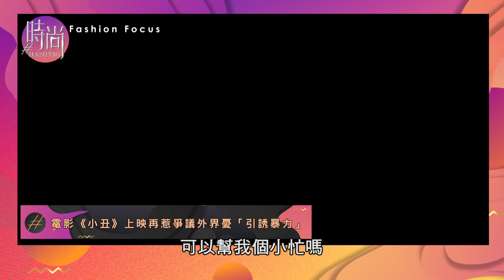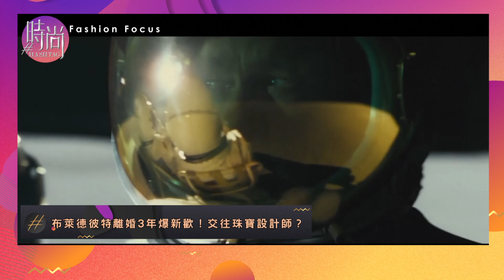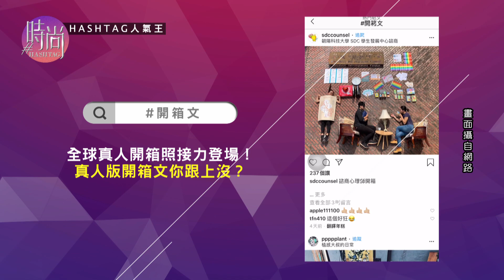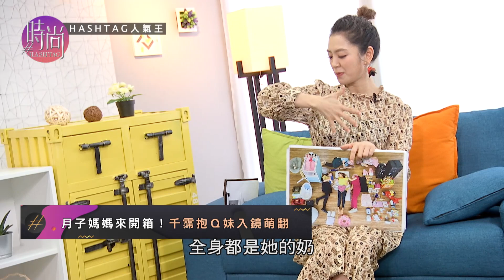【完整版41】時尚#HASHTAG_週年慶滿額好禮拿不完 搶購限量組合就趁現在_20191012